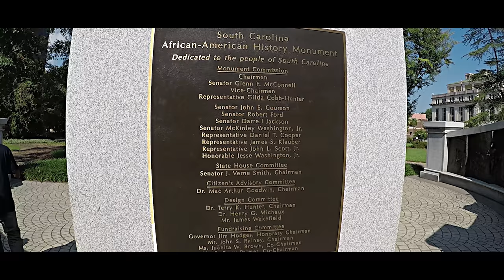IM FROM COLUMBIA X GIZZLE CAMPAIGN (PressHD) (4KUHD)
IM FROM COLUMBIA X GIZZLE CAMPAIGN (ROD G)